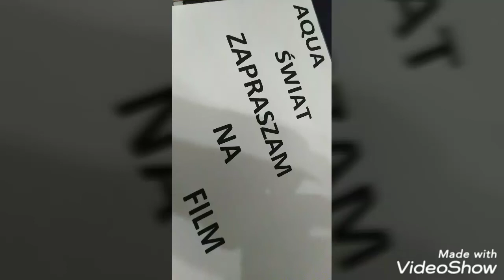071.Pierwsza przycinka roslin a glon nie odpuszcza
Pierwsza przycinka roslin po restarcie